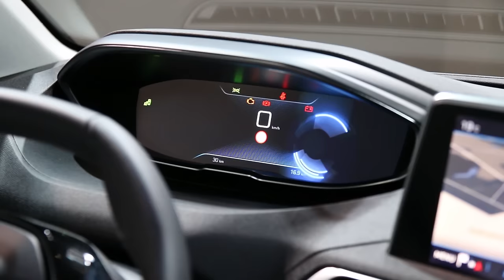Peugeot 3008 vs Peugeot 3008 II : une minute pour comprendre ce qui change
A peine dévoilé, le nouveau SUV Peugeot 3008 II s'oppose à l'ancien 3008 de première génération. Style, habitabilité, coffre, vie à bord : tout change ou presque. Faisons le tour du propriétaire en moins de 60 secondes. Top chrono !